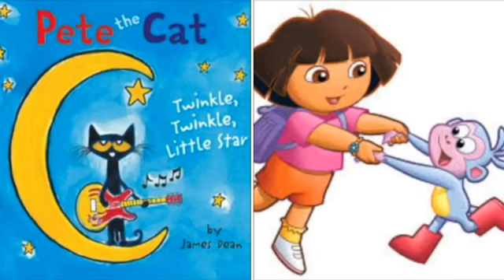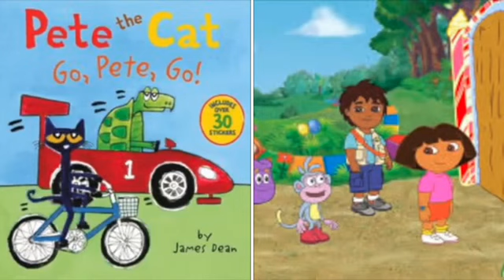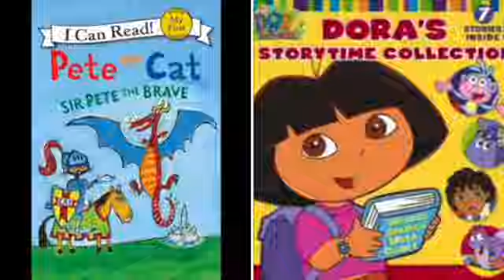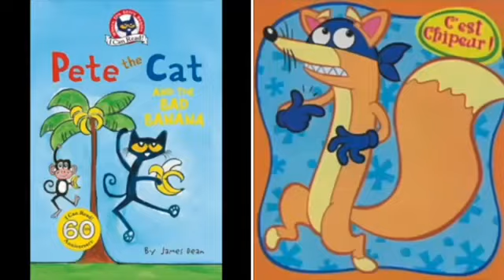MERGED - Pete The Cat and Dora The Explorer Please Me